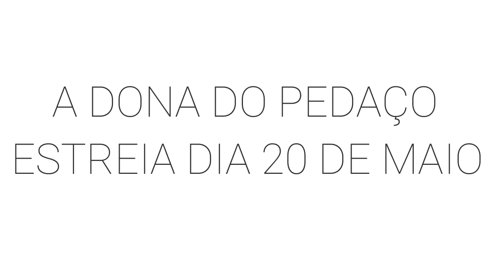Confira o elenco de "A Dona do Pedaço" próxima novela das 9 - Parte 2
a novela tem como protagonista principal Juliana Paes. No elenco
Marcos Palmeira, Agatha Moreira, Reynaldo Gianecchini, Paolla Oliveira, Nathalia Dill, Sérgio Guizé, Dionísio Neto, Caio Castro, Fernanda Montenegro, Maeve Jinkings, Malvino Salvador, Deborah Evelyn, Monica Iozzi, Anderson Di Rizzi, Natália do Vale, José de Abreu, Marco Nanini, Rosi Campos E  Grande elenco